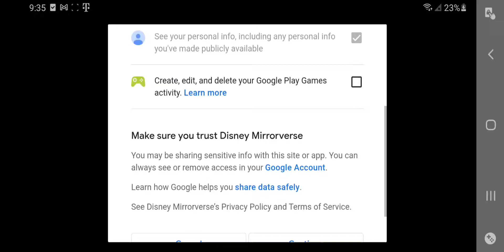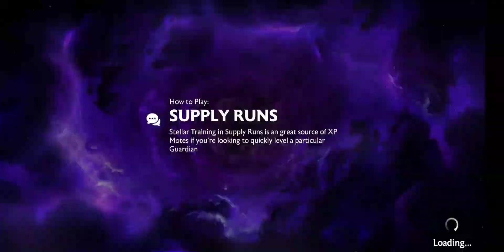hERE'S mY 1sT hOUR pLAYING dISNEY mIRRORVERSE.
iF yOU wANT tO sEE iT sLOWER.. iT'S oN mY sTORAGE cHANNEL